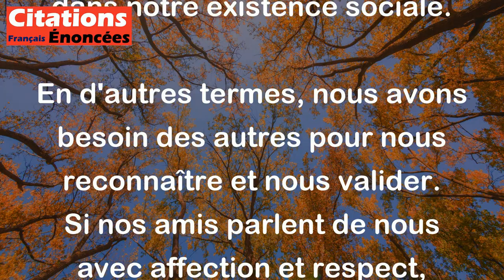Virginia Woolf - Nous n'existons que sur les lèvres de nos amis.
La citation de Virginia Woolf, "Nous n'existons que sur les lèvres de nos amis", signifie que notre identité et notre valeur sont souvent définies par la façon dont les autres nous perçoivent et parlent de nous. Cela suggère que nos relations et les opinions des amis jouent un rôle crucial dans notre existence sociale.

En d'autres termes, nous avons besoin des autres pour nous reconnaître et nous valider. Si nos amis parlent de nous avec affection et respect, cela renforce notre sentiment d'existence et de valeur. À l'inverse, si nous sommes ignorés ou mal jugés, cela peut affecter notre perception de nous-mêmes.

Cette citation met en lumière l'importance des liens sociaux et de l'interaction humaine dans la construction de notre identité. Elle souligne également que notre existence n'est pas seulement individuelle, mais dépend aussi de notre place dans la communauté et des relations que nous entretenons.